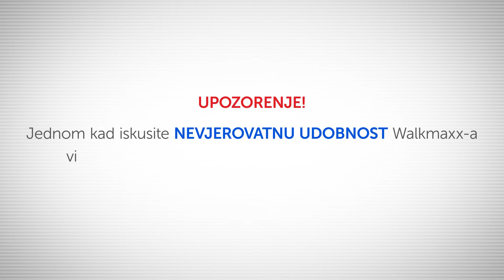Walkmaxx Black Fit Patike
Upoznajte nadograđenu verziju poznatih Walkmaxx Crnih 2.0 patika i Walkmaxx fitness patika u jednom proizvodu! Krajnji osjećaj udobnosti hodanja ostaje isti. Da naručite svoje Walkmaxx patike pozovite 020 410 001 ili kliknite ovdje: